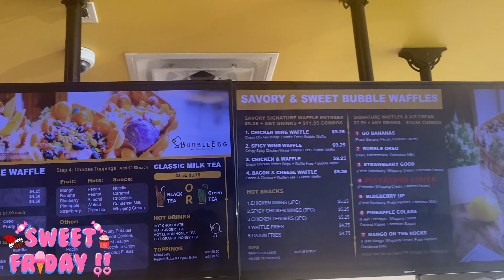SWEET FRIDAY !! Episode: 4 | Bubble Egg | Katy Tx| Delicious ice cream cones 🍦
So after our last Sweet Friday episode I saw a lady walk out next door with a ice cream cone and I was like whaaaaaa, say less. So I came back this Friday to check it out and I have to say I was impressed with the place, Bubble Egg.

FYI: Stay tune for very end to find out where Perci is 😅